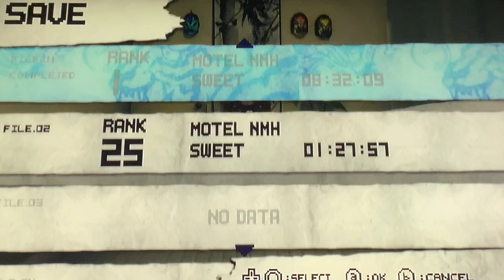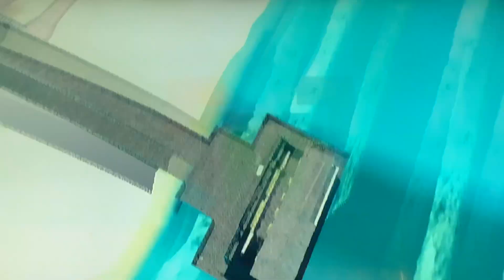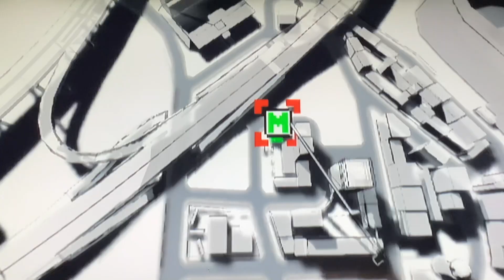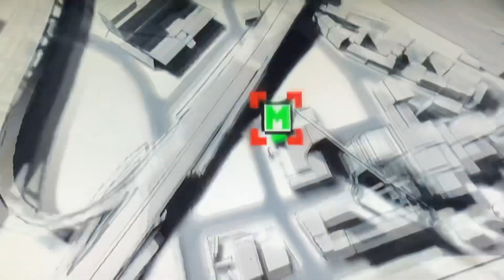No More Heroes 2 (Wii) - part 5 “The House in the Woods”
Despite failing at the tile side job mini game, we make our way to number 24th ranked assassin, Matt Helms. Definitely some Resident Evil Vibes with this one.